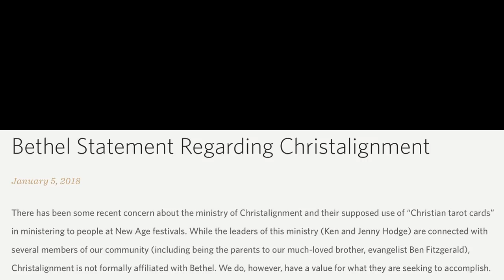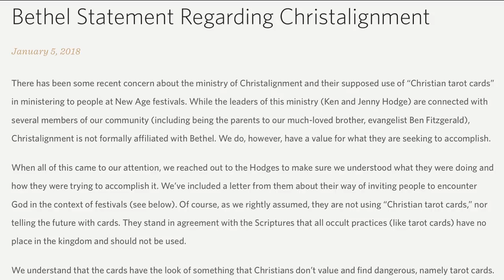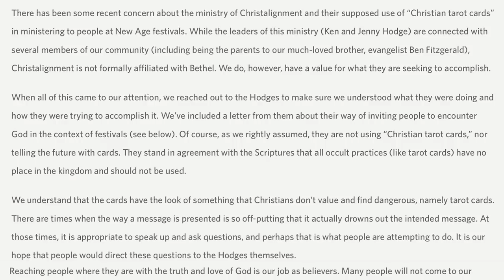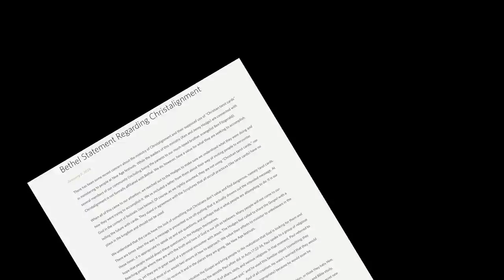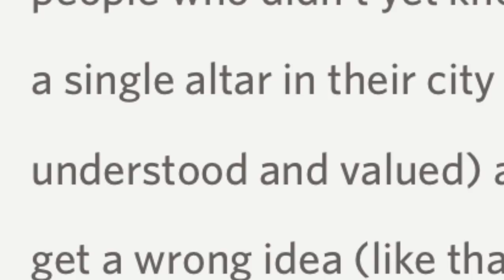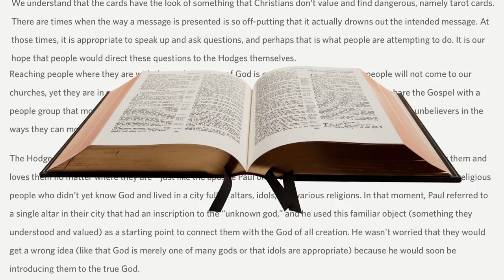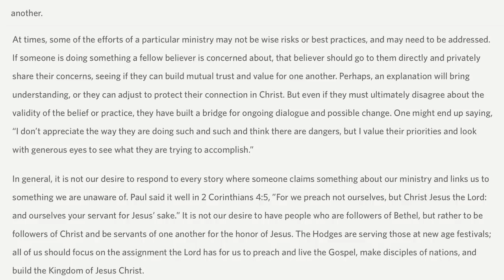DRAMATIC READING: Bethel's Statement RE: ChristAlignment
A Dramatic Reading of Bethel Church's Official Statement re: ChristAlignment